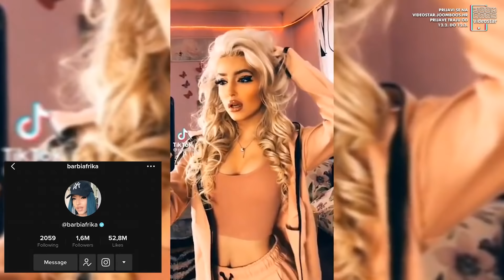S KIM NIKAD NE BISMO SNIMALI?! | Emoji challenge | MimierMakeup & Marco Cuccurin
Misliš da zaslužuješ biti na tronu i postati najveća TikTok zvijezda? 👑📱 Dokaži nam i prijavi se na JoomBoos Videostar, tvoju prijavu očekuju MimierMakeup, Barbi Afrika, UkiQ i Sergej Pajić ‼️

Edit by: Marco Cuccurin